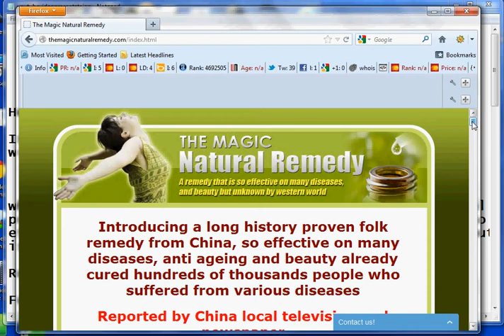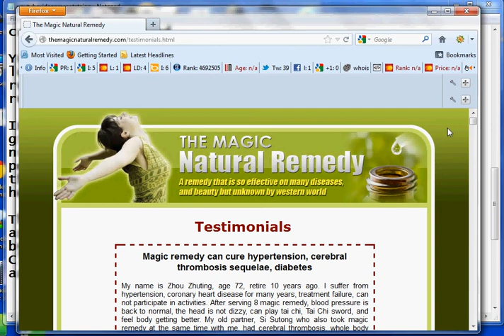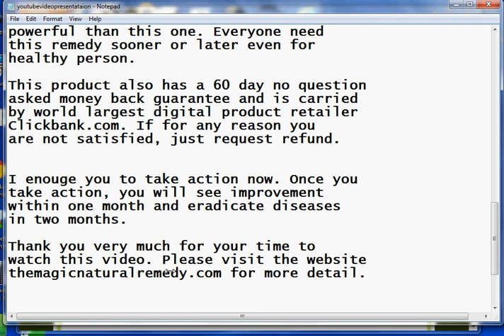A Magic Remedy for Anti Aging Skin Care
Anti aging skin care by a China several hundreds
years proven natural remedies, reported by China local television
and newspapers. It is also very effective on anti-aging and cure many other diseases
such as hypertension, coronary heart disease, diabetes, stroke,
rheumatism arthritis, and much much more. Please visit website
themagicnaturalremedy dot com for more detail.